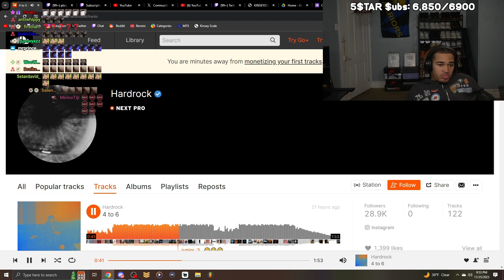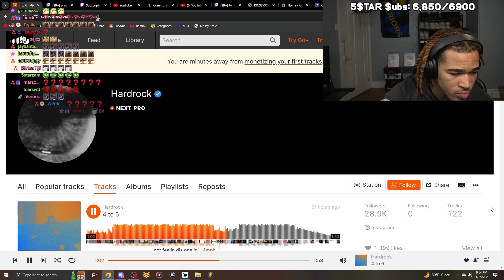Plaqueboymax reacts to Hardrock - 4 to 6 (Official Audio)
Plaqueboymax reacts to Hardrock - 4 to 6

Plaqueboymax reacts to Hardrock

Hardrock Reaction